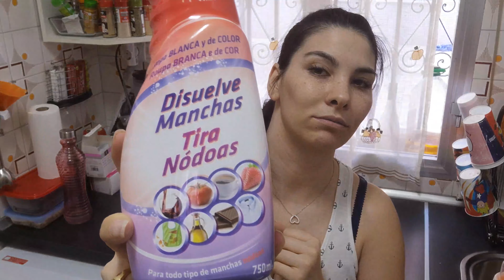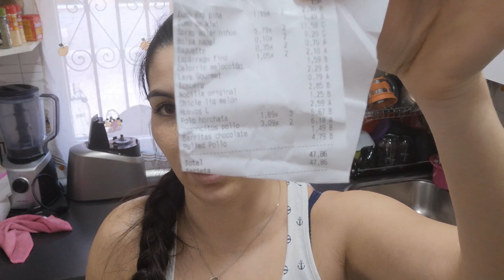Compra Semanal Mercadona, Lidl y Ahorramás | 16 Junio 2020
Gracias!  😉

We hope you like them and have a good time.